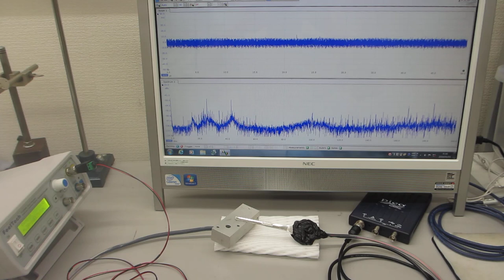超音波プローブの伝搬特性を測定・解析・評価する技術（超音波システム研究所）